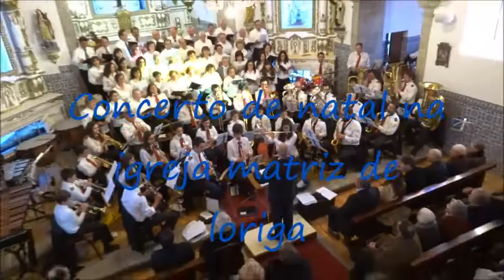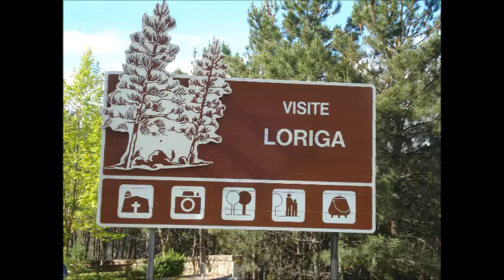Concerto de natal na igreja matriz de loriga com a banda filarmónica de loriga e a participação dos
Concerto de natal na igreja matriz de loriga com a banda filarmónica de loriga e a participação dos grupos corais de LORIGA e SEIA .6 vídeo